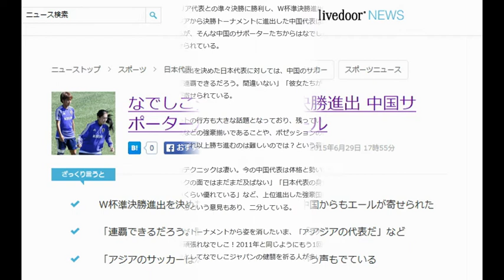なでしこジャパンが 中国サポーターからも大量エール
なでしこジャパンが準決勝進出 中国サポーターからも大量エール
2015年6月29日 17時55分
 なでしこジャパン　 メンバー
なでしこジャパン　オーストラリア
なでしこジャパン　オランダ
なでしこジャパン　速報
なでしこジャパン　日程
なでしこジャパン　ワールドカップ

W杯準決勝進出を決めたなでしこジャパンに、中国からもエールが寄せられた
「連覇できるだろう。間違いない」「彼女たちがアジアの代表だ」など
「アジアのサッカーはなでしこを目指そう」という声もでている